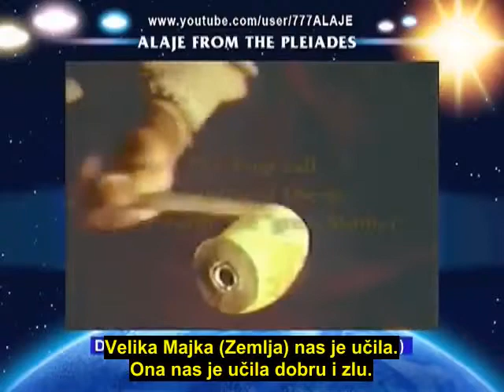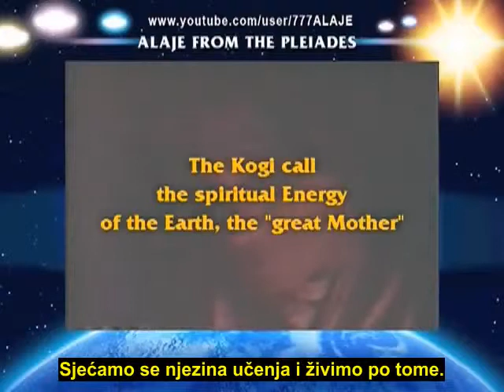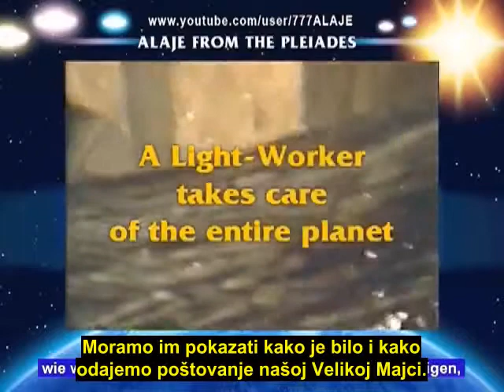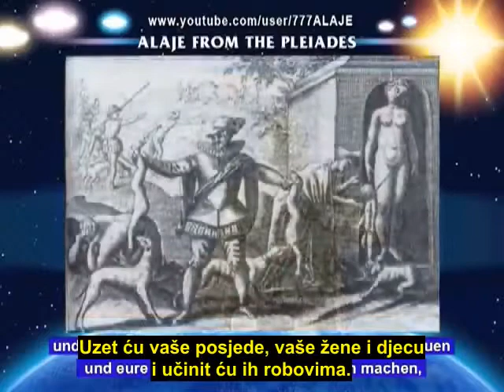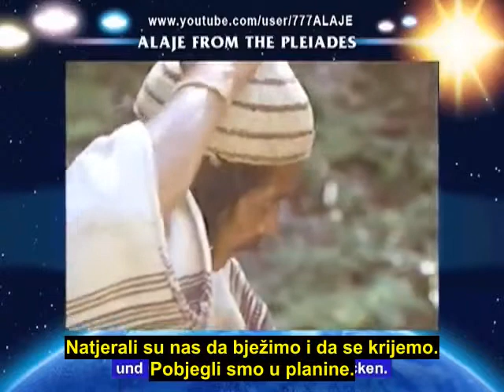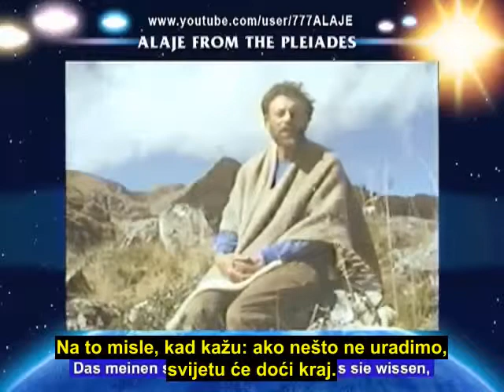Message from Alaye Pleiadian to all mankind - Part 11 of 20 - Eng+Cro Sub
I encourage You to look around a little bit - If you like something - leave some comment,
Enjoy on your path, if you chose we can walk together, in anyway,